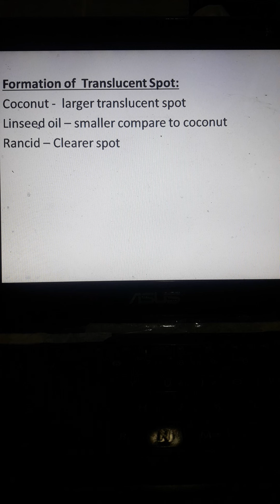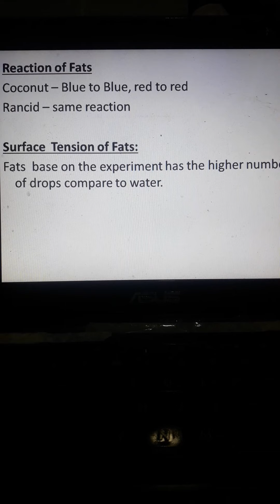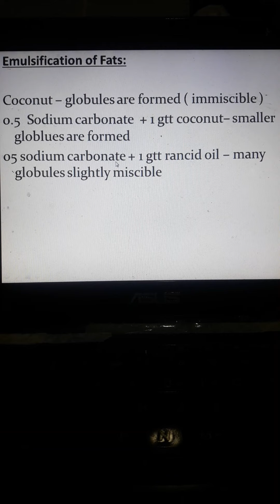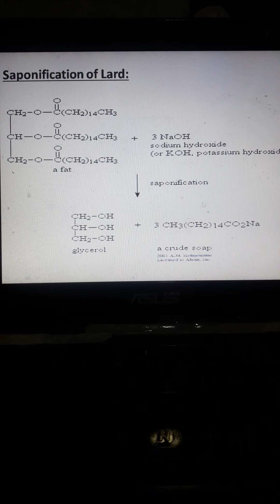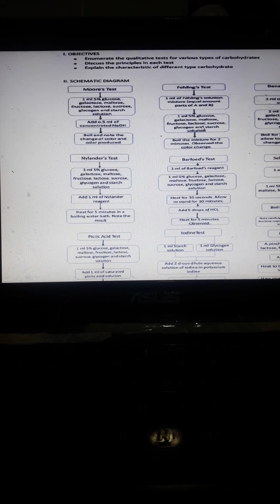BIOCHEM LAB PART 5 2020 FINALS